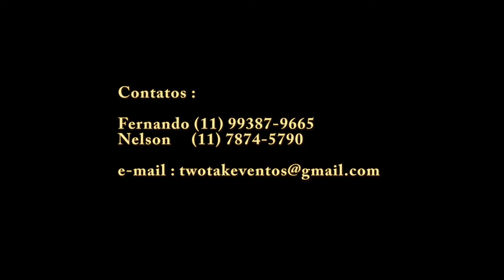Filmagem aérea, realizada com quadricóptero (drone) DJI Phantom 2.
Filmagem aérea com drone Phanton.